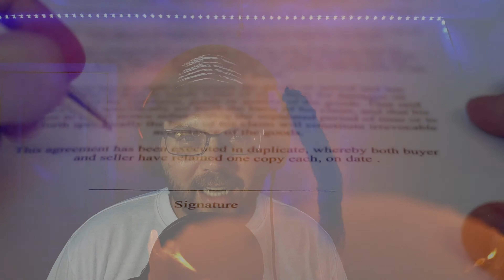Broken Pieces - Dwell - Alternative Rap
Broken Pieces - Dwell is a very personal song. Even though all my songs are personal this is one of the first recordings I've done in years. This is where I began to just not care about putting myself out there and being vulnerable and it let me write all the other songs on this channel. Broken Pieces is another broken heart song. Falling to pieces and blaming myself for breaking it and hoping that I will be able to find someone again that will replace that feeling of being wanted.

Recommended beat maker.

Broken Pieces

Lyrics

(chorus 2x)
Tearing out…
Tearing out the pieces…
Hoping to replace the broken pieces…
Of you…

(First Verse)
They say it takes a while… just to let go…
To reobtain a smile…   and pick up the tempo…
To maintain that motivation and make it a style…
To letting go of pain that dragged you many miles…
Almost to the top and you can finally breathe…
…Impossible to believe…
Feels like I might as well leave…
That’s what I get for wearing my heart on my sleeve…
No problem moving on…
Never did anyone wrong but me…
I’m torn up on the inside… internally bleed
Screaming maxed out my lungs have finally ceased
Constantly fighting what you call a mental disease
Doesn’t matter how strong it carries on with me…
It’s hard to describe doesn’t feel like I’m alive
Like I’m on autopilot, surprised that I’ve survived…
Happiness deprived… some things are hard to revive
But ill never give up even though I’ve wanted to die…

(chorus 2x)
Tearing out…
Tearing out   pieces…
Of you…

(Second Verse)
Sometimes I wonder if I fucked up everything that was good
Can’t help to feel it’s all my fault…and maybe I should
I called you selfish and heartless and many other verbs
You left me heartbroken kicked our love to the curb
I wonder if I was the old version of me
Outgoing, outspoken everything you wanted me to be
But I went overseas became something I’m not…
Forgot how to enjoy this life… together we brought
I loved you more than myself and my selfless thoughts
And never returned home even though is what I sought
Now here I am now lost…    Completely helpless and all…
Drinking every night consumed by this alcohol…
Slowly I fall even though I struggle to rise
New opportunity presented but its not a surprise
Always pushed for more but the fire is gone
So I signed a dotted line and now its time to move on
(chorus 2x)
Tearing out…
Tearing out   pieces…
Of you…